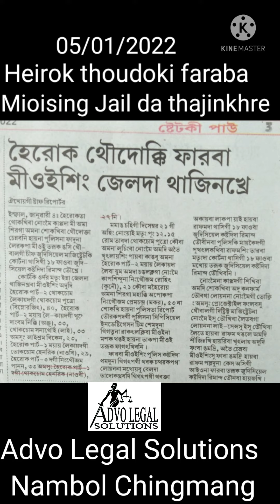Heirok Thoudoki faraba mioising Jailda thajinkhre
MLA gi manaonupa yaona Heirok thoudoki faraba mioising jail da thajinkhre